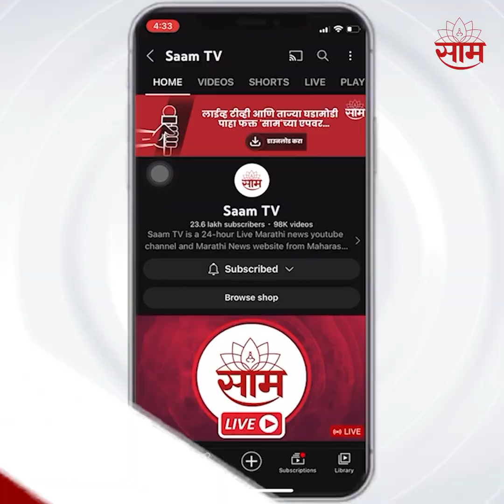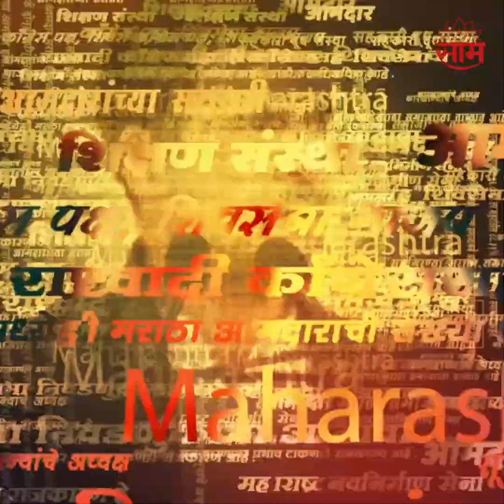Mahavitaran Strike | महावितरण कर्मचाऱ्यांचा संप,3 दिवस बत्ती गुल होणार?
Mahavitaran Strike |महावितरणच्या कर्मचाऱ्यांनी आजपासून संप पुकारला असून,कर्मचाऱ्यांनी संप मागे घ्यावा असे आवाहन महावितरणचे स्वतंत्र संचालक विश्वास पाठक यांनी केलं आहे. त्यांच्याशी बातचीत केलीय आमचे प्रतिनिधी सुशांत सावंत यांनी..